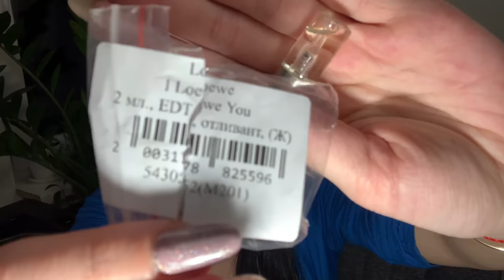НОВИНКИ ПАРФЮМЕРИИ/ЗАКАЗ С САЙТА ДУХИ.РФ/ И НЕМНОГО БОЛТОВНИ 😁